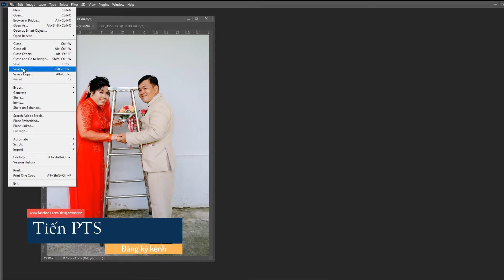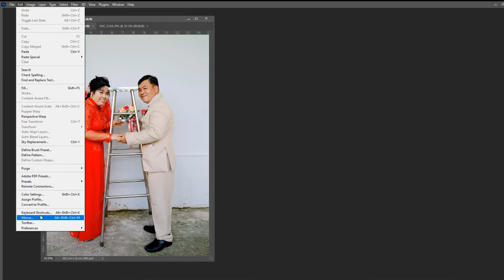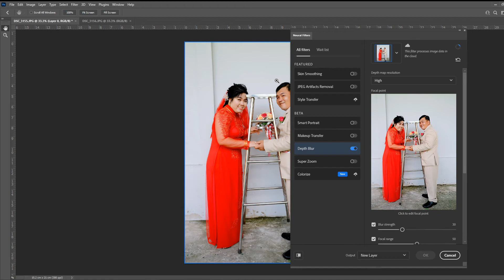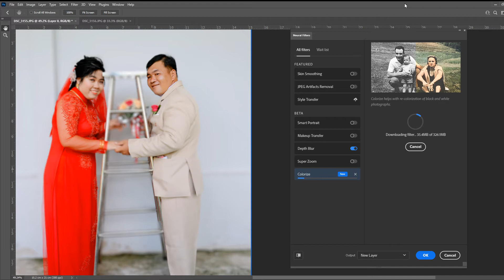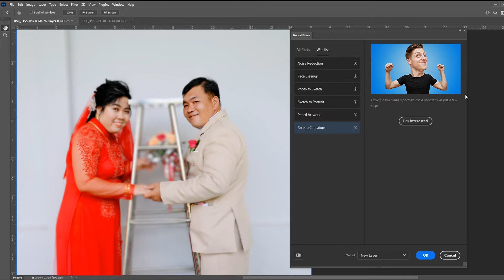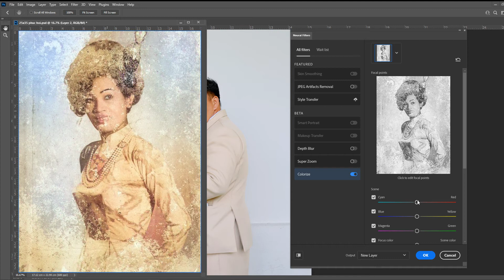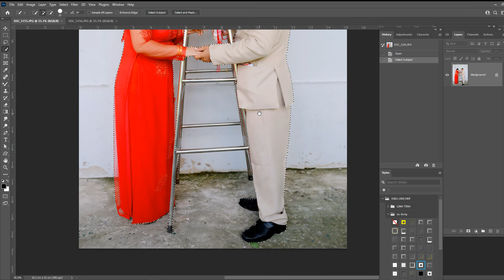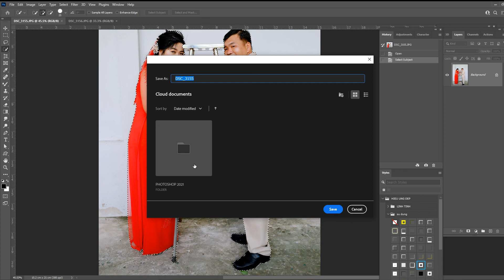Có gì mới trong Photoshop 2021 udate 18.5.2021 | tienpts